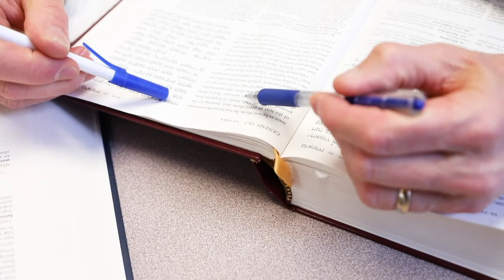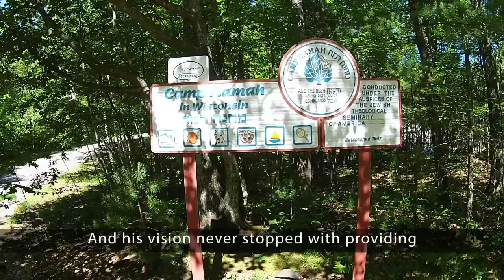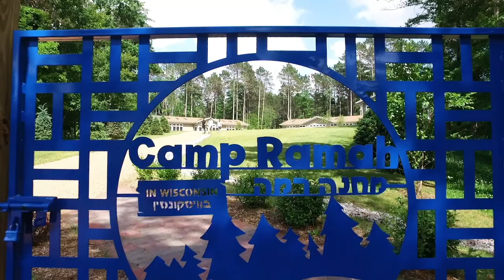Camp Ramah in Wisconsin Tribute Video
This retrospective documentary examines Rabbi David Soloff's 44-year journey at Camp Ramah in Wisconsin. The film premiered in Highland Park, IL to 500 people at the camp's gala event honoring Rabbi Soloff.